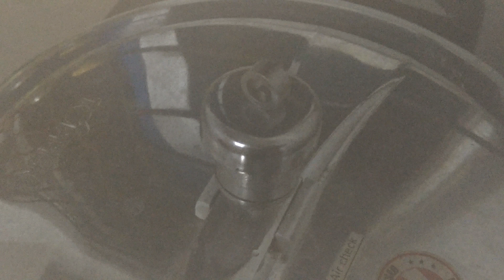Cream Cheese Pudding | Chhanar Pudding | Easy Recipe